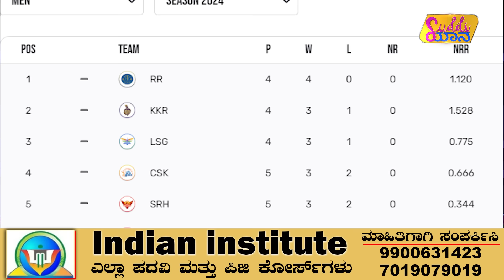Kohli Vs Rohit | ಆರ್ ಸಿಬಿ ಮತ್ತು ಮುಂಬೈ ನಡುವಿನ ಪಂದ್ಯ ಕೊಹ್ಲಿ & ರೋಹಿತ್ ಗೆ ಪ್ರತಿಷ್ಠೆ ಏಕೆ? | Suddiyaana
'Rohit will have his hand on my shoulders': Hardik Pandya
'We have not seen each other': MI skipper Hardik Pandya
Hardik Pandya points out Rohit Sharma's role in IPL 2024
Hardik Pandya's 'Yes and No' suspense
Why Rohit Sharma is no more captain of MI?
Mumbai Indians Coach Reveals Real Reason
Hardik Pandya will lead the Mumbai Indians
Is Rohit Playing His Last IPL Season?
Rohit Sharma’s wife hits out at Mumbai Indians coach
What is the age of Rohit Sharma?
IPL 2024: Fans Disappointed as Mumbai Indians Remove
​Suryakumar Yadav Shares Cryptic Reaction